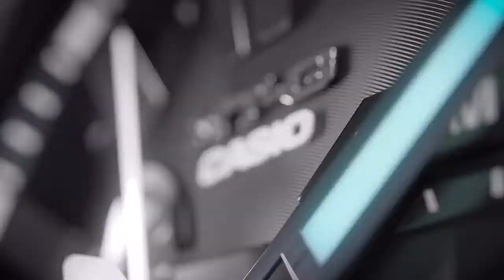MT-G | MTG-B2000D | Casio g-Shock | Official Video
This lightweight metal model, with shock-resistant structures, are the latest additions to the MT-G lineup that packs the latest that technology has to offer into shock-resistant designs that combine metal and resin materials.
A Carbon Core Guard structure combines with the Metal Core Card structure to create a new Dual Core Guard structure, which houses a module protected by an integrated carbon monocoque case and exterior metal parts. The Layered Composite Band of this model use hollow metal segments that encase fine resin parts, providing the elegant feel of metal along with weight that is 15% less than that of previous models. The metal frames have a new type of slide lever mechanism that makes band replacement quicker and simpler, and metal is also used for the outer case side.
The bezel is a piece that is separate from the metal frame, which enables greater coloring versatility. The elegantly attractive mirror finish of the exterior metal parts gives this watch its distinctive look. The elegance of this model is further enhanced by high-transparency sapphire crystal, as well as hour markers and inset dials that are precision engraved at the CASIO Yamagata Factory.